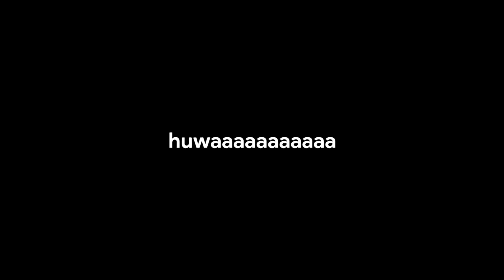BER-13 Rusuh Di Gunung Tertinggi Di Mekkah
Keseruan menuju gunung Tsur

13 members of the family are also Youtube Content Creators with their own channels (Total of 14 channels)